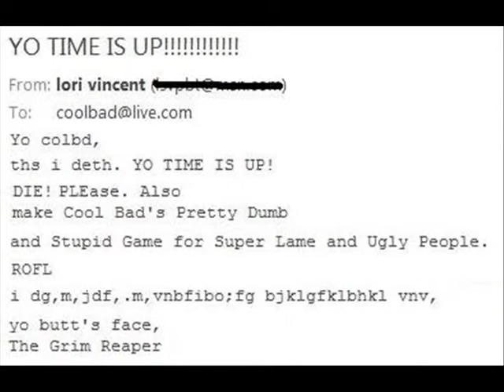CoolBad Email #4: DELETED!!!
CoolBad Deletes His st Email

YouTube.Com Privacy